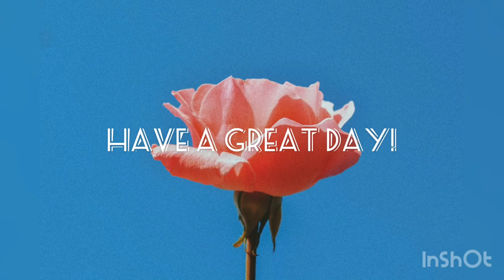What’s My Magic Trick To Stopping My Cramps? | Green Tea